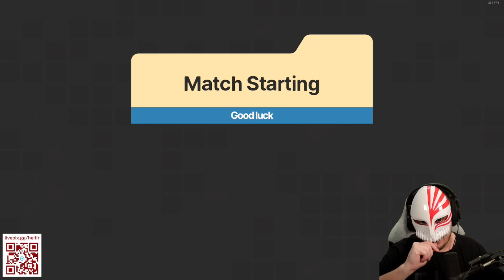Heitir e amigos jogando Deducto 2